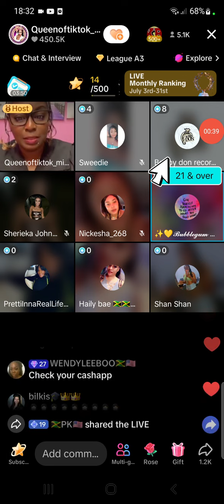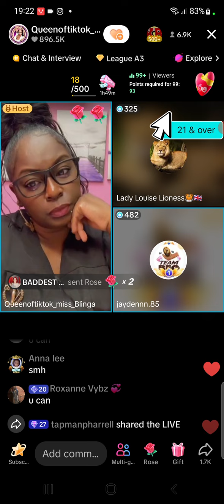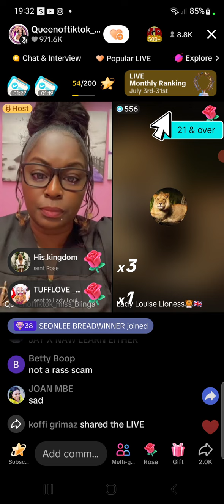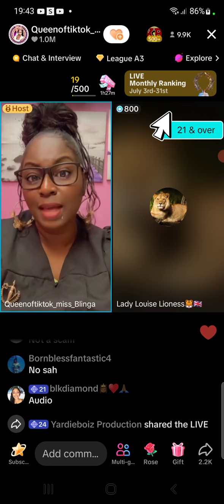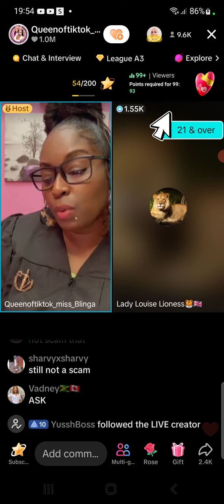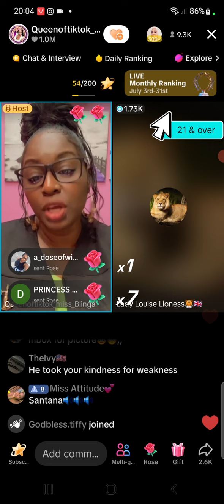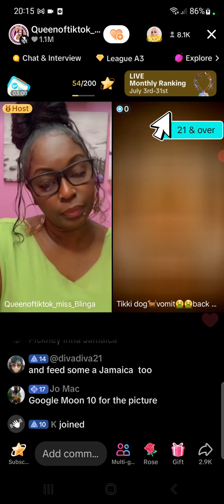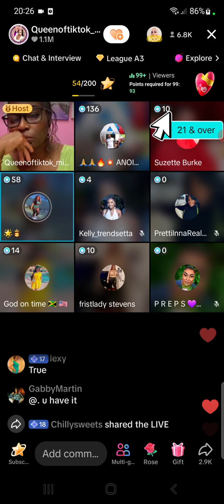lady Louis explains what happened to her n able boss n police In uk in investigating the matter